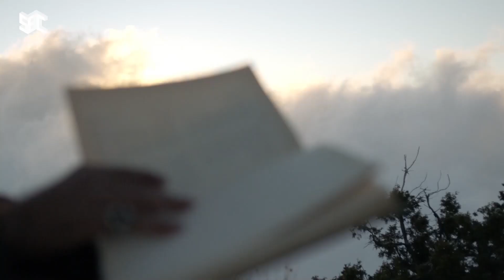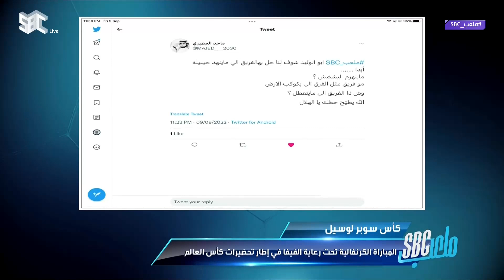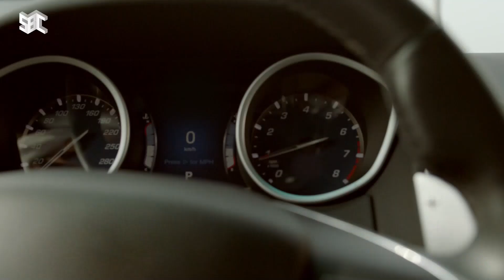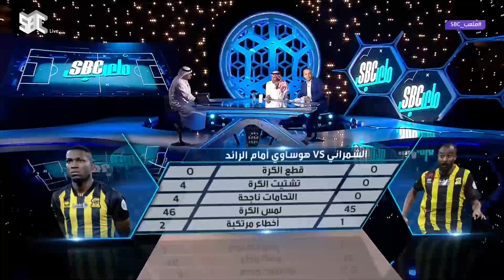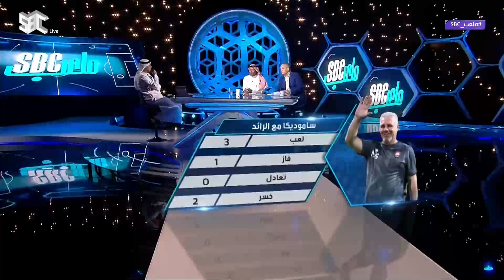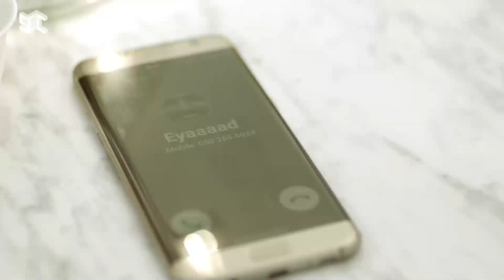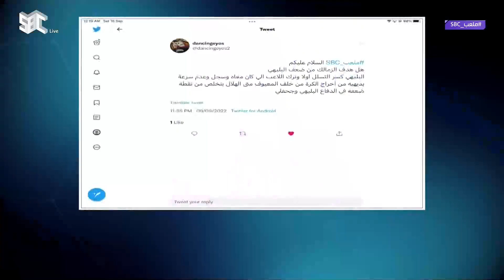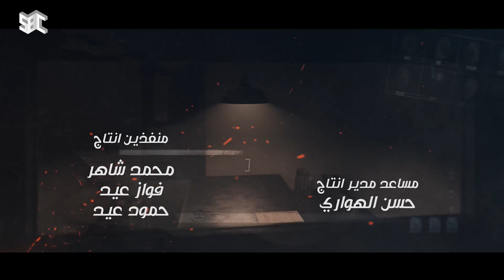ملعب_SBC | مع خالد الشنيف وضيوفه محمد الدعيع، عبدالرزاق الشابي، عادل عبدالرحمن، عبدالله القحطاني.